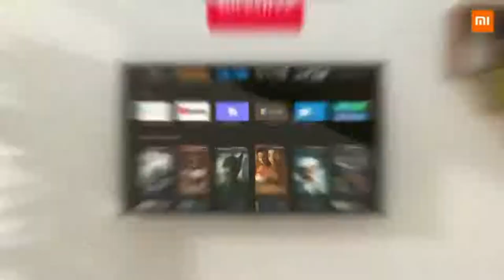NEW Mi TV LED 4C PRO